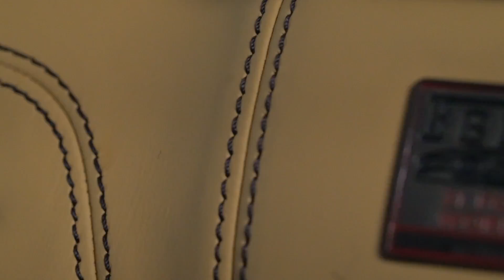Ferrari California Feature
Algar Ferrari - California

Songs:
The Way Forward by Ben Beiny

Peaceful Pulses by Remember the Future